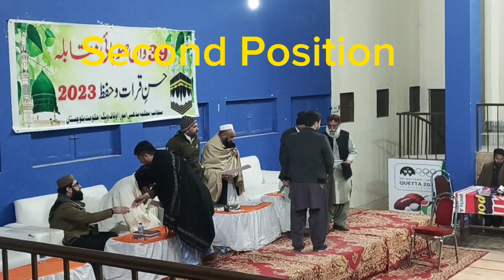tilawat Competition in Ayob sededium 2023 اول و دوئم پوزیشن بچای ھزارہ